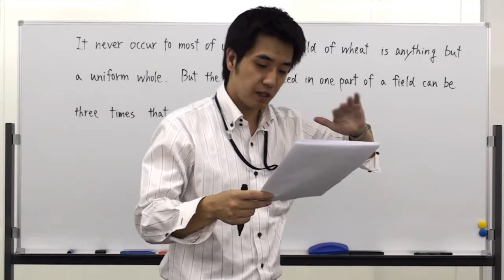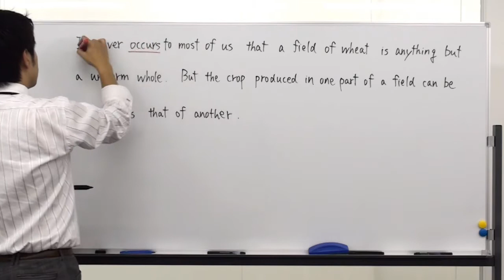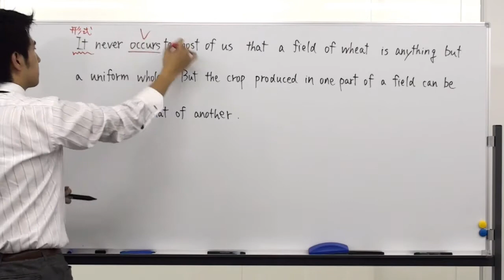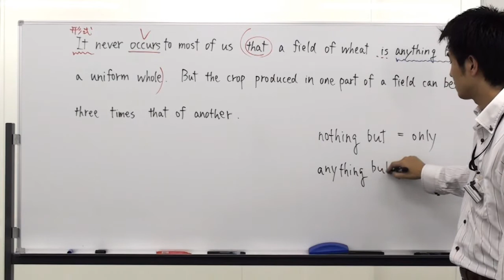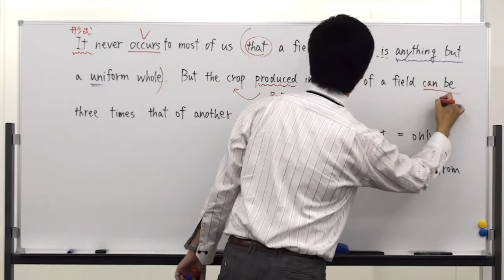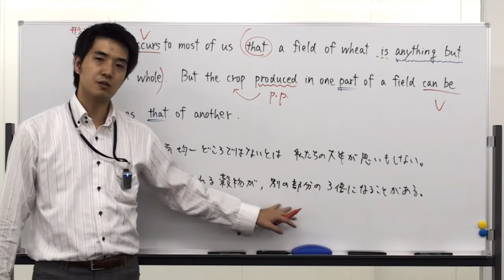東大英語 和訳 第14講（1994年）